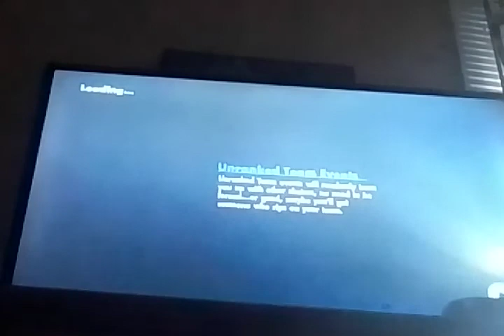Skate 3 part 2. On Xbox one s